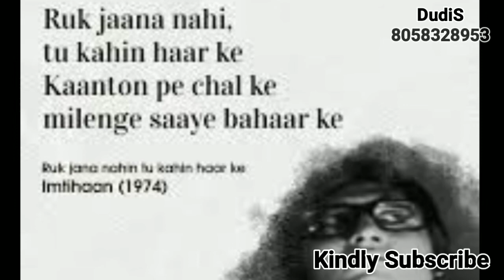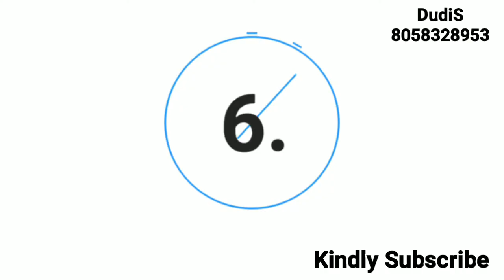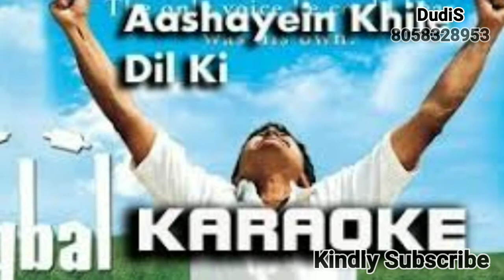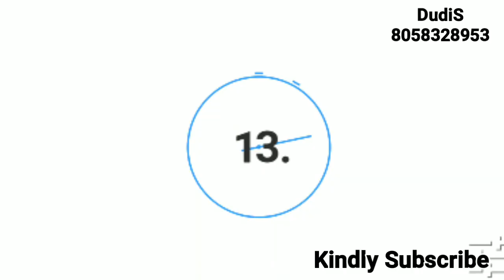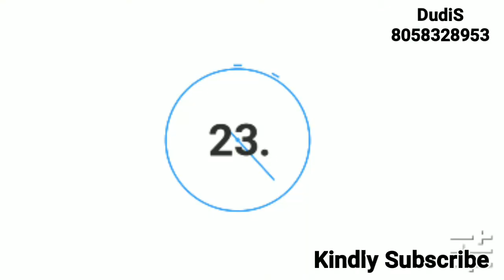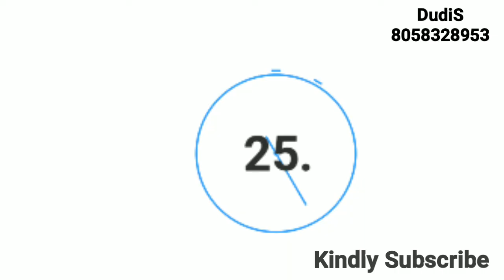जानिए, बॉलीवुड के 25 मॉटीवेशनल गाने, जो दिल में आग लगा देंगे...